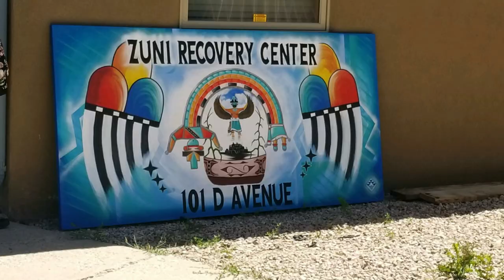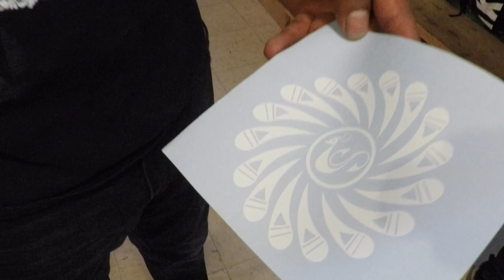I am a Zuni Artist - Edaakie Art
I am a Zuni Artist features artwork of Keith and Leanne. Zuni 2-Dimensional Artwork - Screen Printing, Painting, Murals and more.